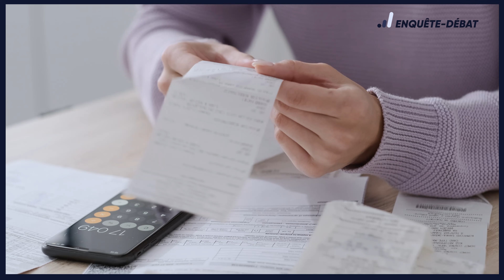Le tarif des heures creuses connaît la plus forte hausse chez EDF